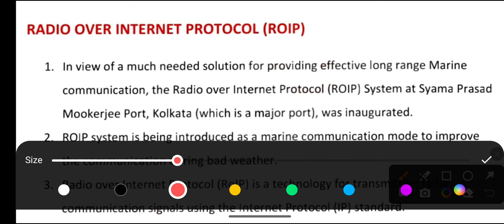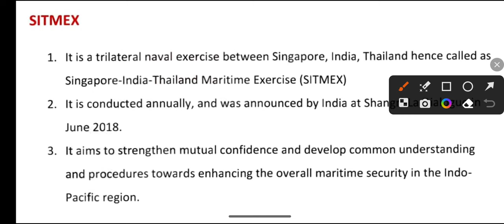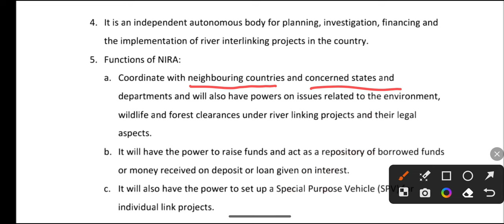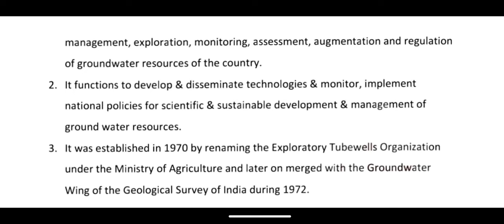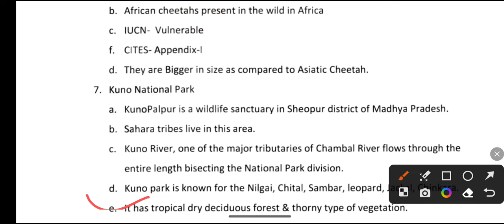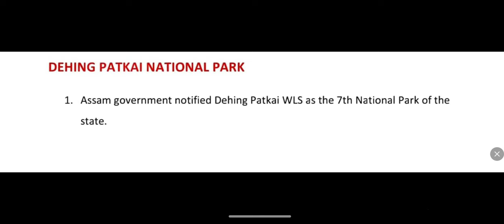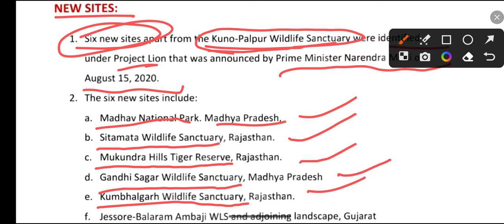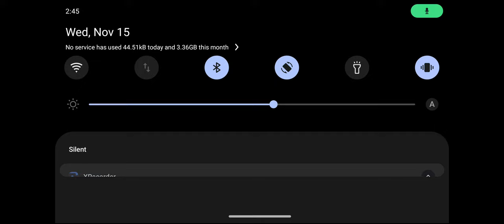Current Affairs Classes for upsc ias , Lecture 1 in hindi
highly effective and dedicated classes of current affairs for UPSC Prelims, this classes are based on current affairs which are linked with Static topics , this classes are very very important for UPSC Prelims prelims 2024

01-15 November 2023 Weekly current affairs mcqs UPSC in hindi

weakly current affairs 23-30 , Oct.2023 the Hindu analysis || upsc

11july 2023 current affairs UPSC the Hindu

9-10july current affairs UPSC the Hindu

Weekly current affairs UPSC the Hindu

today the hindu analysisthe hindu newspaper today